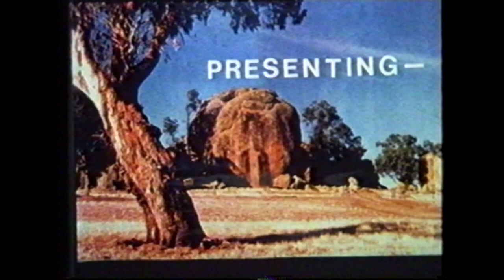Back of Wollar - Frank Povah 1990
John Meredith, Australia's pioneer collector of folklore and social history, had a passion for both still and movie photography. This movie, shot in  super 8 film format, was produced in 1990 when John and Rob Willis recorded and filmed Frank Povah (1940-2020) at his isolated home near Wollar NSW.
Musician, poet, author, raconteur, writer, editor and so much more, Frank will be greatly missed.
John enjoyed making full scale productions of his movies so the intro is a bit long, please take the time to watch it in full.  The sound is also a bit dodgy due to the difficulties of editing in super 8 and splicing bits together.
Recordings of Frank's life story and music are online at The National Library of Australia and later videos of Frank housed on our Verandah Music YouTube Channel.

Production notes from Rob.
Super 8 had its limitations but John was determined to use it instead of emerging video technology. When I first took an early video camera on a field trip he laughingly referred to it as "a tourist toy".
The soundtrack was recorded on the super 8 film and of very poor quality but there was nothing better available and thank goodness John made these movies.  It was a very good learning curve for me  because with film, unlike video, you did not get a second chance and had to frame and shoot perfectly - one chance only. These early films of John Meredith are a vital part of Australia's folklore collection.